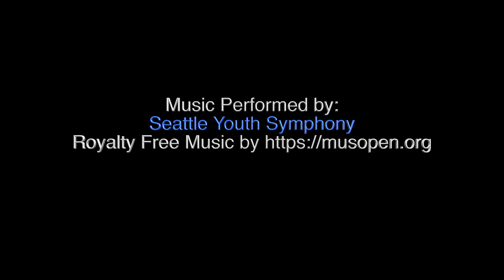Aquamanile in form of a lion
This extraordinary aquamanile (27 x 27) in the form of a lion in copper alloy is already 770 years old! It was cast in Hildesheim, Germany, circa 1250. Two recent ink-inscriptions "1909 E R" and "J. v S. G. on the body refer to the provenance which, according to Dr. Joanna Olchawa is hard to conclude. In her view, the two ink-inscriptions shall refer to the art gallery Julius and Selig Goldschmidt, active in the 19th century in Frankfurt /Main, who sold medieval aquamaniles from the collection Friedrich Hahn, Hannover, around 1868.

The origin of such exquisite ewers, cast using the lost wax technique, is to be found in the Orient. They arrived in Europe as a result of the crusades and the spread of the Byzantine culture. Aquamaniles executed in bronze soon became firm favourites among Romanesque sculpted objects in the Holy Roman Empire. They were used for washing hands as part of a liturgical ritual, as well as at mealtimes in a secular context. The art-historical term ‘aquamanile’ is actually not entirely correct. The word, originally used to describe the basin for collecting water, has been transferred to the ewer –the pouring vessel –itself. Many aquamaniles are in the form of animals, whereby the lion was the most sought-after motif. Griffins, horses and equestrian figures were also popular subjects. Aquamaniles had their heyday between the early 12th and the late 16th centuries. As in the Orient, the lion – the most majestic of animals – also has positive connotations in the western world. A certain identification between the user and the characteristics of the animal, such as strength, courage and generosity, was intended. The lion aquamanile was a symbolic embodiment of the ideal characteristics of a courtly person. Only some 120 lion aquamaniles are known to have survived to this day.